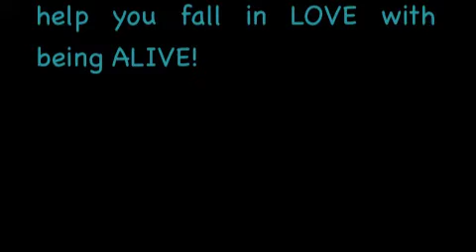Coffee with Cyborgs - The Happy Hobbits Episode #13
Welcome to lucky Episode 13, with our amazing group of Fetish glamour girls.  Also known as the Happy Hobbits. Dev and Rienzo have deep, and whacky conversations with Gina, Candi, Portia and Vix - hear what gymnastics, swimming, contemporary dancing and being a pilot all have in common.
If that doesn't grab your interest, well Dev has some pearls of wisdom on his scorpion-fuelled street dancing and how to warm chicken and rice without a microwave.
So FetishFam, grab a coffee, sit back and relax and enjoy the latest episode of our Coffee with Cyborgs.